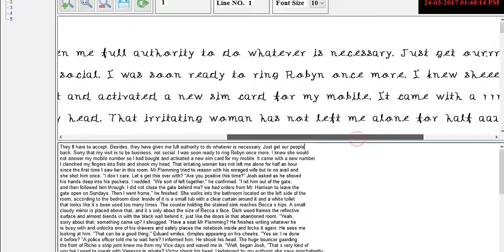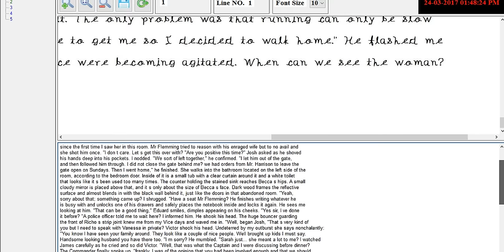Copy-Paste Magic Tool For Image to Typing Notepad RT++/NOTEPAD RTX++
Looking for Solutions to copy paste in Image to Typing Notepad?
How to copy paste in  Image to typing Notepad ?
How to copy paste in  Rheoteric Trained Pvt.Ltd. Notepad ?

Here is the resolution!
Our Super Autotyper Transfer the converted text to any company software/Image to Typing Notepad 1.4, 1.5, Ruler Notepad with lightning fast speed!!

-Transfer speed- 30 seconds per page
-Unlimited Computers Installation
-Lifetime Use

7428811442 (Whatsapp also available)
24*7 Service